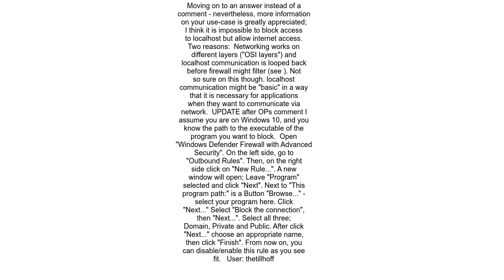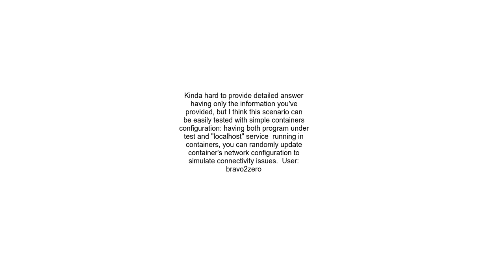How to Disable access to localhost internal network and internet